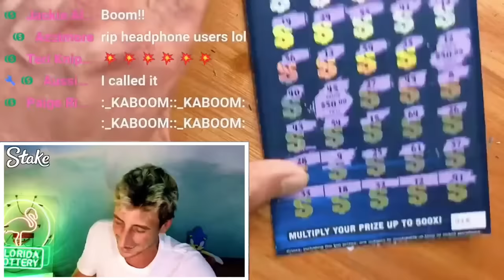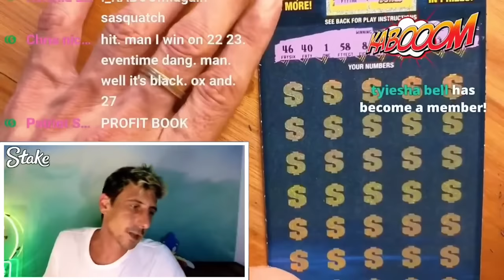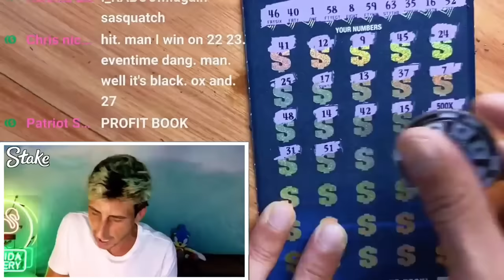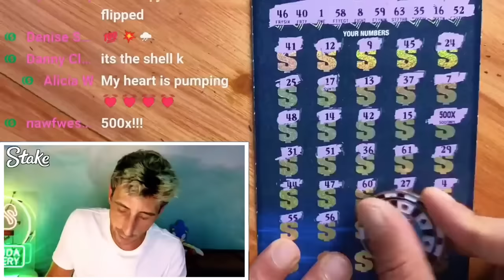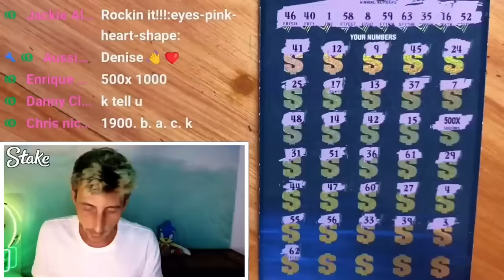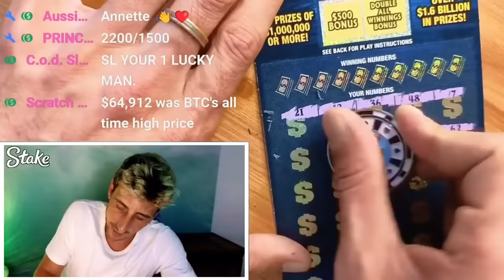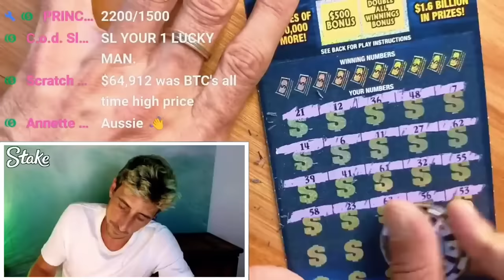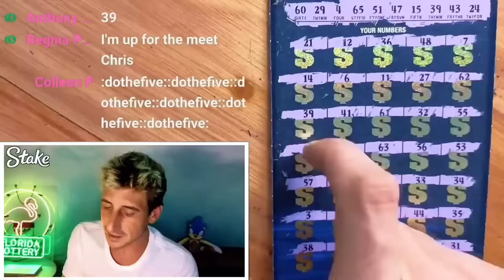⚠️CLAIM TICKET ALERT⚠️FIRST MASSIVE WIN OF 2024🚀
Insane way to Start off 2024!!! HUGE WINS AND CLAIMERS LETS GO🚀

Join Stake Online Casino here (copy/paste link):
stake.us/?c=scratchlife